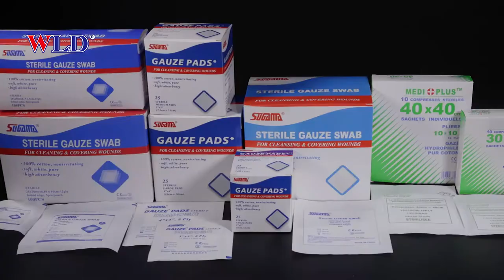gauze swab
The gauze swabs are folded all by machine. Pure 100% cotton yarn ensure the product soft and adherent. Superior absorbency makes the pads perfect for absorbing blood any exudates. In accordance with the customers’requirements,we can produce different kinds of pads, Such as folded and unfolded,with x-ray and non x-ray.The adherent pads are perfect for operation.

Product Details
1.made of 100% organic cotton.
2.high absorbency and soft touch.
3.good quality and competitive price.
5. folded edge or unfolded, with or without x-ray.
6. item size:5x5cm,7.5x7.5cm,10x10cm.
7.strictly conformed to BP, USP standard.
8.got the certifications of CE.
9.factory with complete producing line and anvanced equipments.
10.OEM: produce and pack as customers' request.
11.application:hospital,clinic,first aid,other wound dress or care.

Go to our official website to see the details of this product!